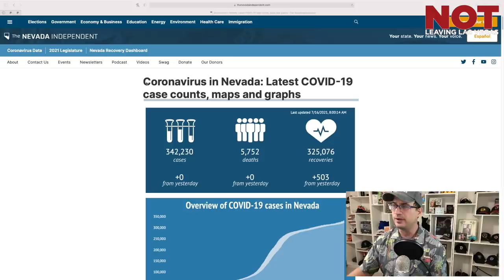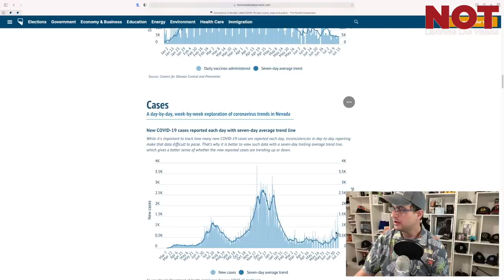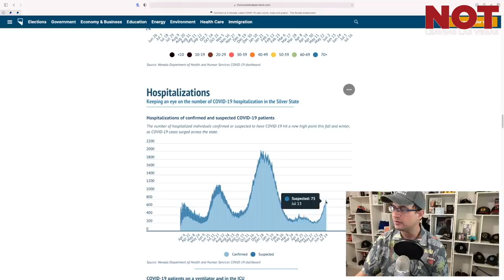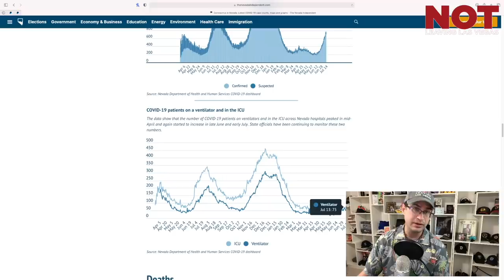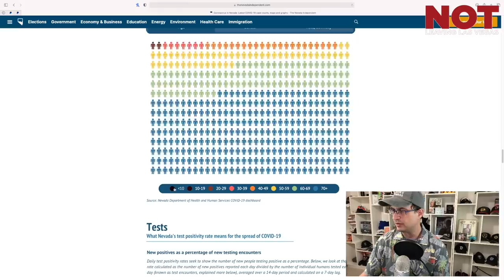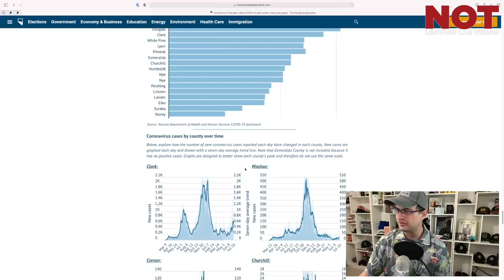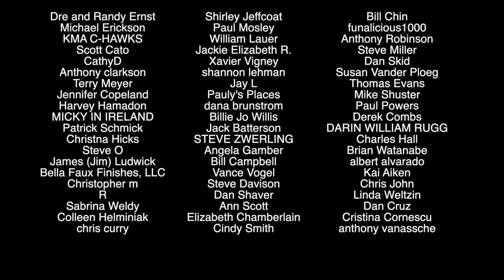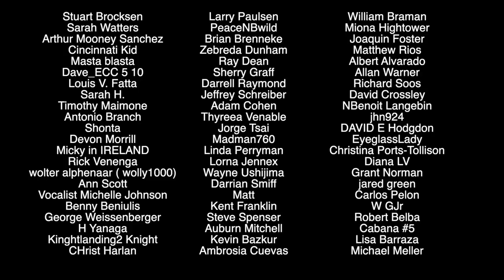Breaking News - Las Vegas a Covid Factory? Mandatory Masks Coming Back to Vegas?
With the recent upswing in covid-19 cases in Las Vegas, will we be back to mandatory mask restrictions in Vegas? How many people are getting coronavirus in Las Vegas? We have no way to know but looking at recent large scale events we can get an idea.

That is very nice of you
Steven Campbell
7835 south rainbow Blvd #4-194
Las Vegas NV
89139